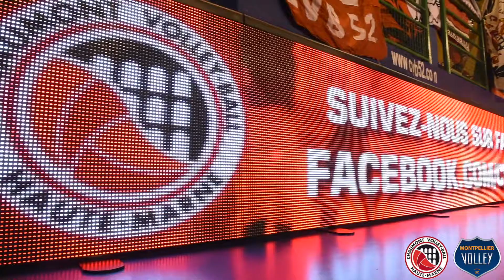CVB52 - Montpellier Volley Université Club 2017/2018